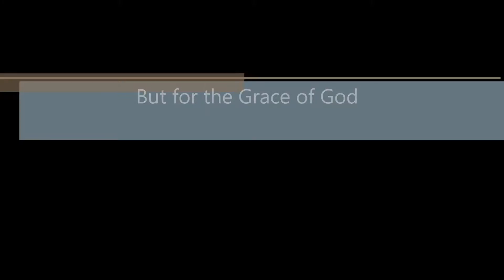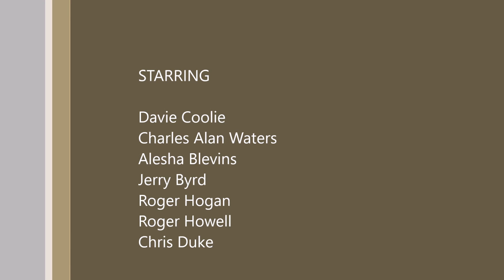But for the Grace of God, cover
Performance at the Coffee County Alabama Cattleman's Association Banquet